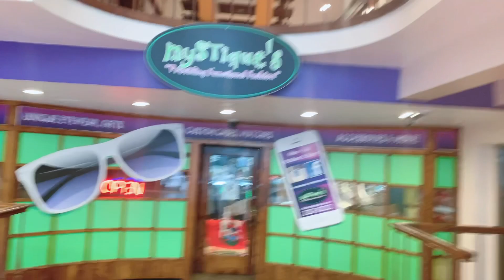Gala sa Day off | Bermuda town| Charlie Castanar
It’s been a while hindi ako naka vlog kasi na busy s work at sa Sissums kaya ung edit part medjo struggle kasi need ng time.

I really hope napasaya ko kayo sa ganap nmin ni rodel on my off and hoping sana madami pko mag upload.